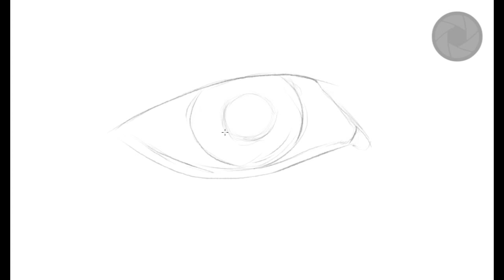New awesome PENCIL BRUSH :) | Just Eye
Ukázka nového štětce, který tvoří efekt obyčejné tužky!
Doporučujeme. Na internetu je toho docela hodně.
Autor konkretně tohoto štětce je Andantonius.
Šťastné googlení :)

Novosad ART